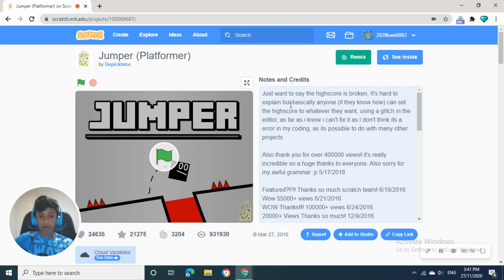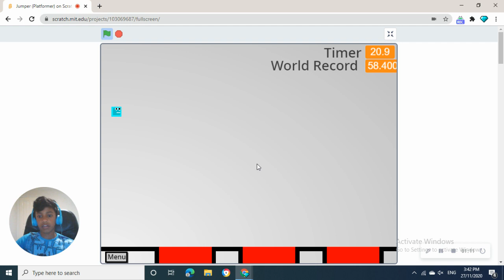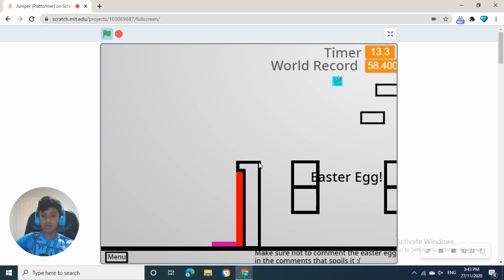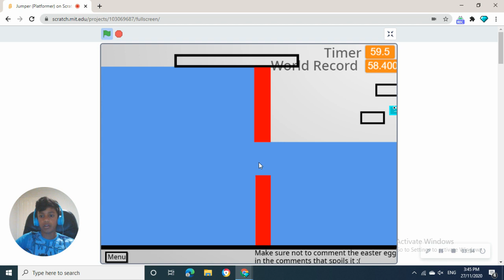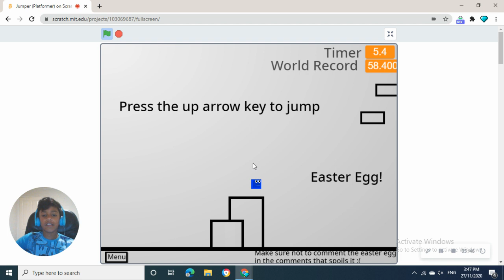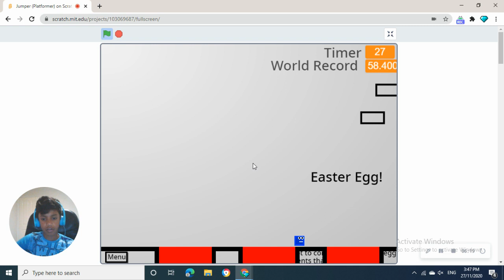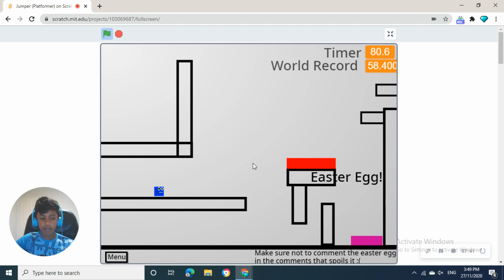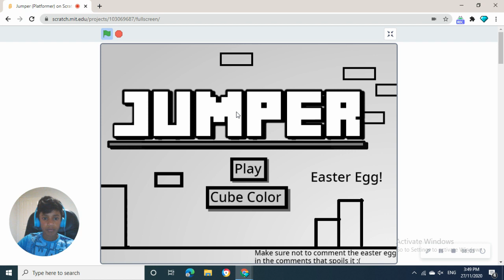Playing a glitched game